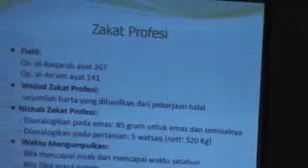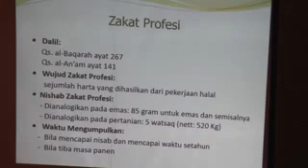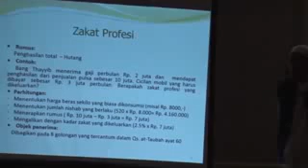Zakat Profesi menurut Ust. Adi Hidayat, LC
Penjelasan Zakat Profesi menurut ustadz Adi Hidayat, LC, Semoga memberi pencerahan pada kita semua. Bagi yang belum setuju tentang zakat profesi bisa digunakan sebagai salah satu pembanding tanpa perlu memperlebar perbedaan pendapat yang terjadi.